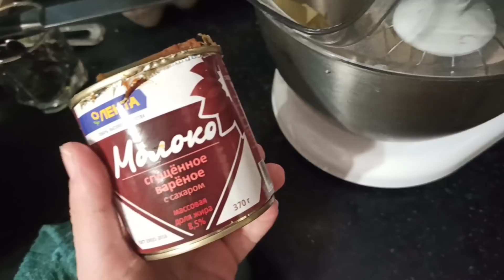YENİ İL MENYUSU📝KÖTÜK TORTU🍰 SEZAR SALATI🥗GÖBƏLƏK SALATI🍄 QOZLU SALAT☑️ QONAQLARIM GƏLİR🚸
Salamlar 🙋🏻‍♀️ xoş gəldiniz kanalıma 🙏
🍰Tort üçün:
2 nazik biskvit , her biskvit üçün lazım olan ərzaqlar:
3 yumurta
70 qr şeker tozu
70 qr un
yarım c.q qabartma tozu
bir çimdik duz
1 çay qaşığı kofe
40 qr qarğıdalı nişastası (2 təpələmə yemək qaşığı)
🍨KREM ÜÇÜN:
140 QR ŞOKOLAD
100 ml qaymaq (10 faizli ola bilər,)
1 qutu bişmiş qatılaşdırılmış süd ( 300 qr squsonka bişmiş)
200 qr yağ

🥗 SEZAR SALATI:
KAHI
CERRİ POMİDOR
MOZARELLA PENDİR
SUXARI
3 YUMURTA
TOYUQ ƏTİ
🧂SOSU ÜÇÜN:
2 y.q moyonez
  1 çay qaşığı xardal
yarım limon suyu
1 y.q bal
3 y.q duru yağ

🥙 QOZLU SALAT:
xırdalanmış qoz ləpəsi
toyuq ağ əti
moyonez
bir diş sarımsaq
duz istiot zövqə görə

🍄 GÖBƏLƏK SALATI:
1banka konservləşdirilmiş göbələk
keşniş, şüyüd (3-4 sap)
kartof
yer kökü
toyuq və ya mal əti
1 ədəd xırda doğranmış soğan ( su sirkə duz şəkər tozunda marinadlasmis)
yumurta 3 ədəd
ara qatlara çekmek üçün mayonez

NUS OLSUN ‼️🌺🌺🌺
İNSTAQRAMDA İZLƏMƏK İSTEYENLER ÜÇÜN: